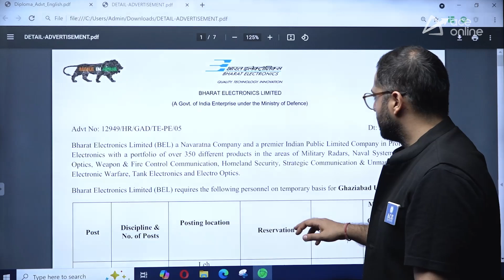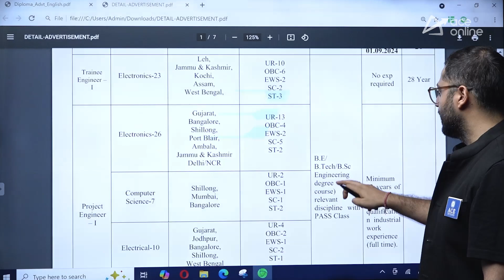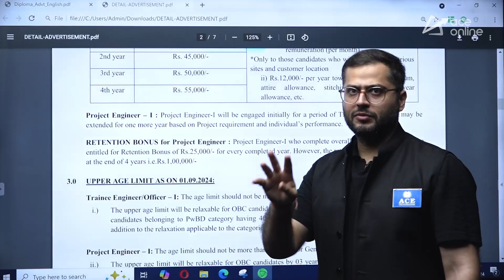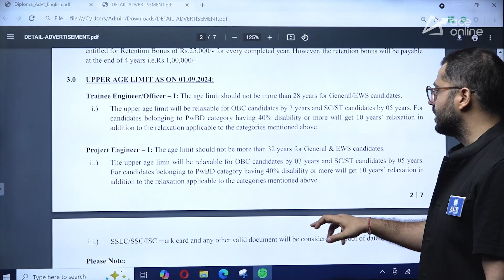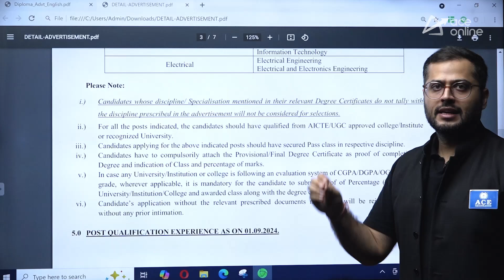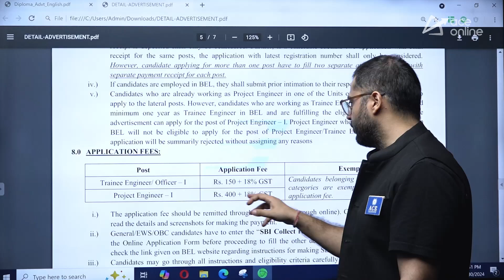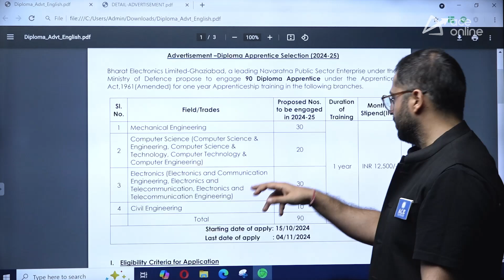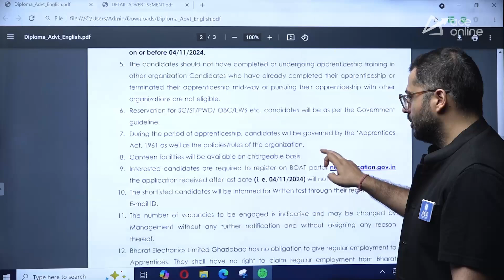BEL Recruitment 2024: Vacancies for B.E/B.Tech & Diploma Holders | Trainee & Project Engineer Roles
Join BEL Recruitment 2024 and explore exciting vacancies for B.E/B. Tech and Diploma holders! This is your chance to apply for a prestigious organization's Trainee and Project Engineer roles. Discover the eligibility criteria, application process, and tips to enhance your chances of success. Don’t miss out on this opportunity to kickstart your career with BEL. Watch now to learn more about these positions and how ACE Online can help you prepare for your dream job.